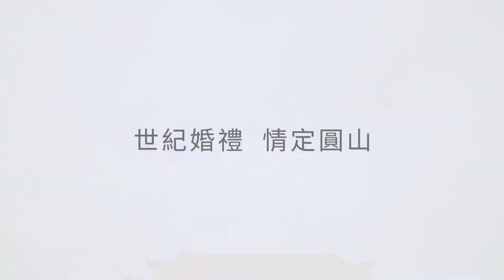世紀婚禮●情定圓山